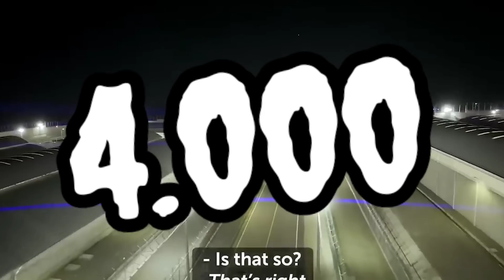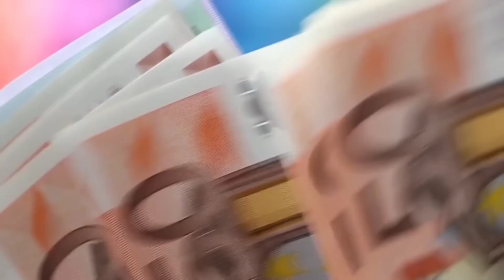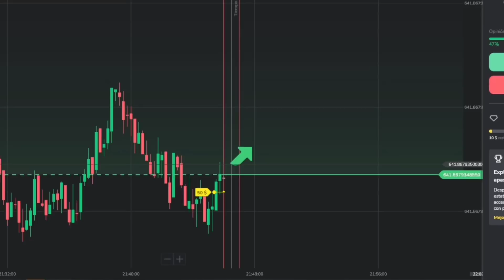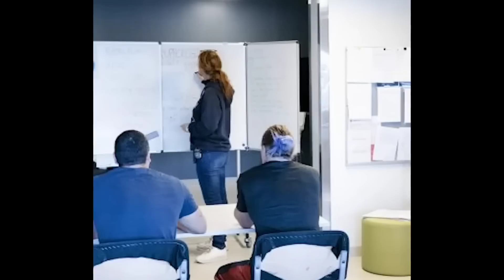LA CARCEL MAS POLÉMICA DE LATINOAMERICA 😧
Vive la emoción de operar en Binomo y gana hasta 370 000 COP por día

Binomo es: Transacciones claras: simplemente elija "abajo" o "arriba" Retiros rápidos de fondos 24/7 (método de soporte)

Cuenta demo ilimitada y formación gratuita para principiantes

He visto varios videos sobre esta cárcel, sin embargo, me gustaría traer mi desechable opinión acompañada de una información de dudosa fuente verídica pero llena de risas y memes que te van a hacer más digerible todo, por qué si , se trata de un tema DENSO, de esos que te ponen la piel de gallina y el asterisco pa dentro, espero te guste el video.